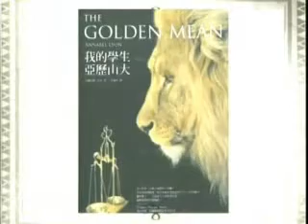2011 4 19锵锵三人行B 医生是一个很"难为"的职业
嘉 宾：杨早 孟广美
简　介：医患关系是医务人员与病人在医疗过程中产生的特定医治关系，是医疗人际关系中的关键。著名医史学家西格里斯曾经说过："每一个医学行动始终涉及两类当事人：医师和病员，或者更广泛地说，医学团体的社会，医学无非是这两群人之间多方面的关系"。这段话精辟地阐明了整个医学最本质的东西是医师与病员的关系。现代医学的高度发展更加扩充了这一概念，"医"已由单纯医学团体扩展为参与医疗活动的医院全体职工；"患"也由单纯求医者扩展为与相关的每一种社会关系。医患关系在医疗活动中由技术性关系和非技术性关系两大部分组成。非技术性关系是指求医过程中医务人员与病员的社会、心理等方面的关系，在医疗过程中对医疗效果有着无形的作用。